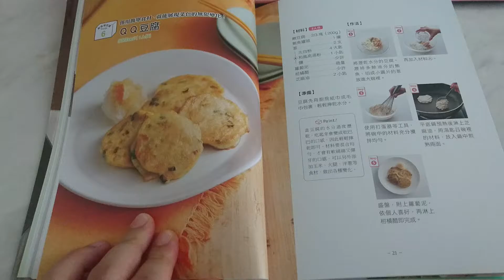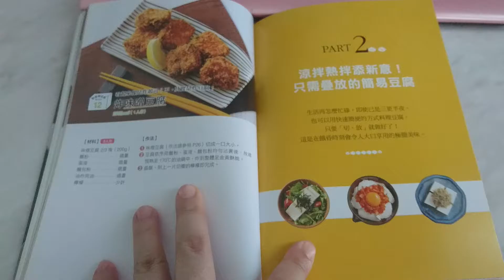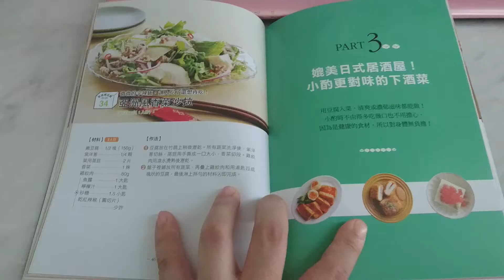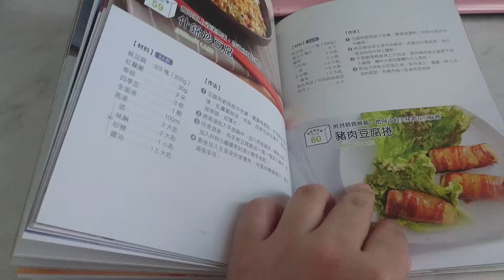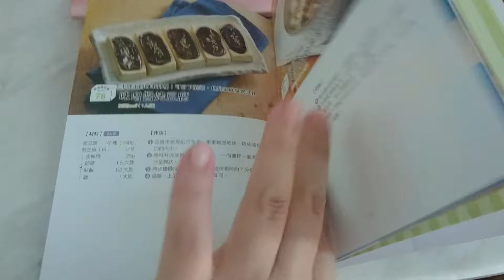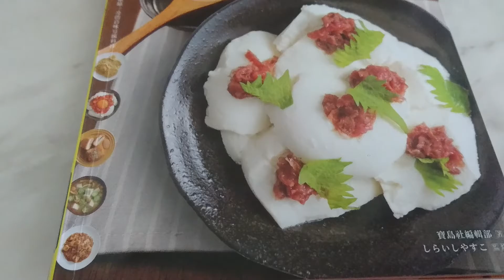書連背景音樂 ~ 山寨 ~